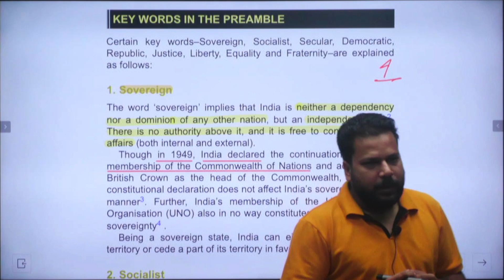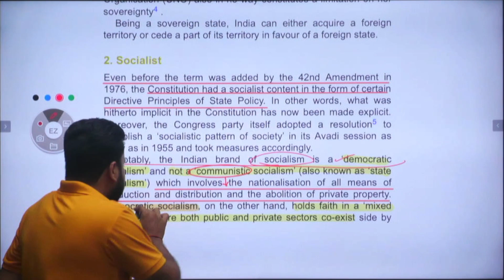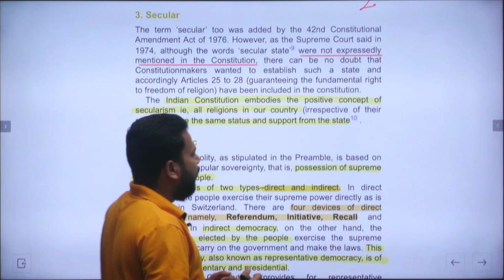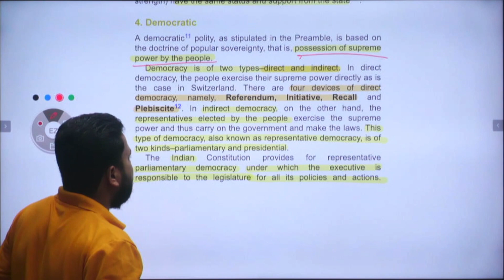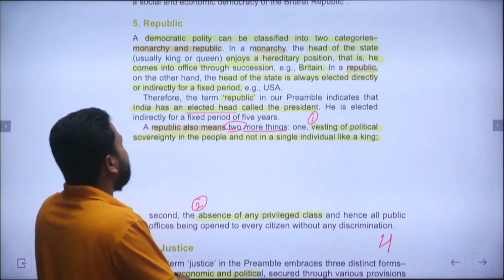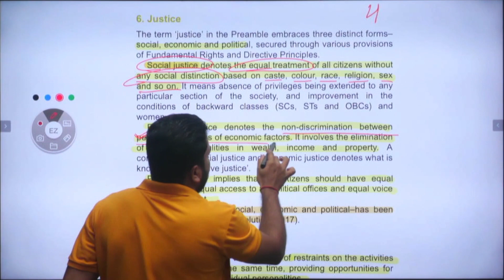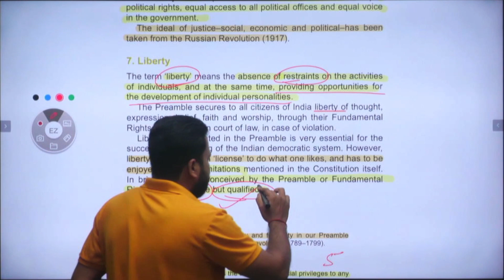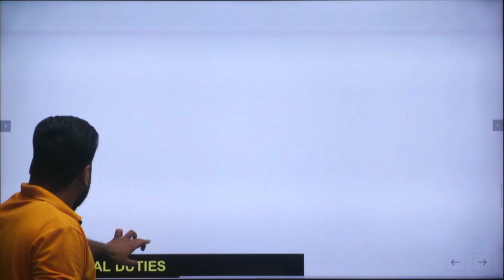Laxmikant से संपूर्ण Polity | Class 4 | UPSC/UPPSC और अन्य Exam के लिए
Prelims Test Series 2023:
1. UPSC: ₹2500/-
2. UPPSC: ₹2000/-

MAINS बूस्टर प्रोग्राम:
1. क्रैश कोर्स (ध्रुव): ₹2500/-
2. दैनिक उत्तर लेखन कार्यक्रम (सृजन): ₹1200/-